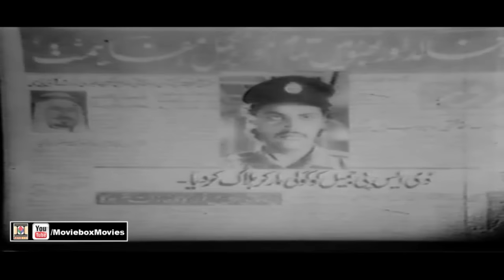NAWAB ZADA (1975) - ASIYA, IQBAL HASSAN, NAJMA & AFZAAL AHMAD - OFFICIAL PAKISTANI MOVIE